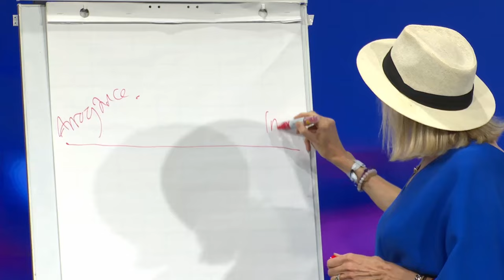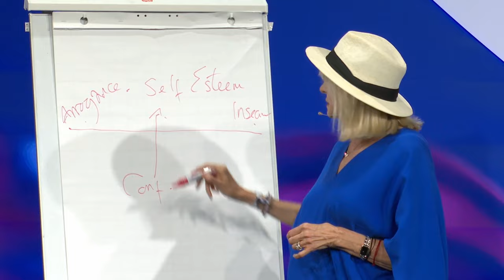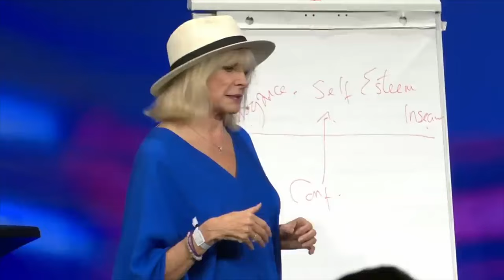This simple lemon exercise will teach you how to build self confidence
"Make your mind work for you." Creator of Rapid Transformational Therapy, Marisa Peer, shares 3 simple exercises to build strong self-esteem.

About Marisa Peer
Marisa Peer, named the “Best British Therapist” by Tatler and Men’s Health magazines, has spent nearly 30 years working with an extensive client list including royalty, Hollywood actors, Olympic athletes, CEOs, and political leaders.

As a hands-on therapist to her clients, Marisa uses Rapid Transformational Therapy®️ to unlock the brain’s neuroplasticity and help her clients rewrite their brains for performance, overcoming challenges, and capacity for improved self-esteem, greater joy, and complete freedom.

In her work with champion athletes, stars, and the world’s top business leaders, she has noticed a recurring theme of maximizing their success – the benefit of activating the mind’s neuroplasticity— to virtually remove all limits and open the door to the lives they want in health, wealth, love, and more.

Marisa also lectures, writes columns, and appears on television and radio all over the world. She’s written four bestselling books, highlighting the wonders of transformational hypnotherapy in varying fields such as losing weight, getting pregnant, gaining confidence, and staying young.
In this Masterclass, Marisa will demonstrate the instant transformation that’s possible with her unique, highly personal approach to hypnotherapy.